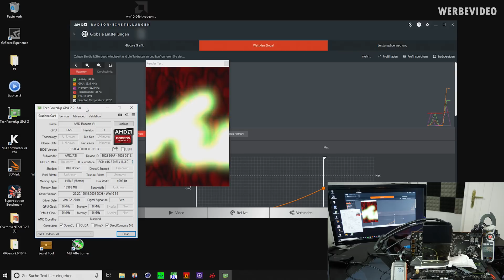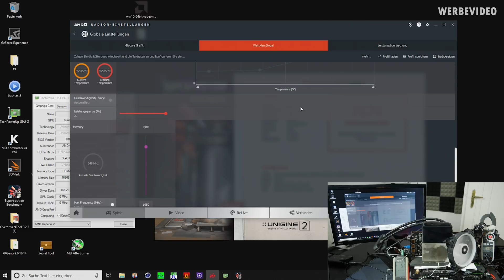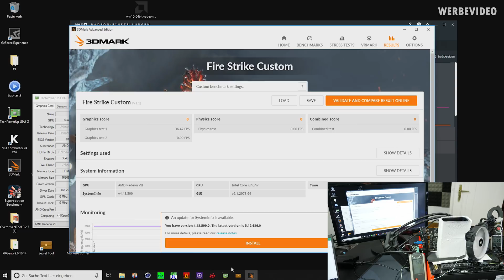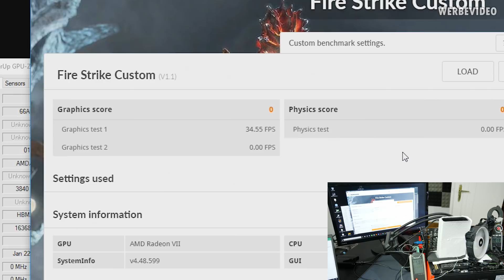RADEON VII Extreme Overclocking Attempt (en)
Music / Credits:
Sappheiros - Home
Sappheiros - Passion
Sappheiros - Smile